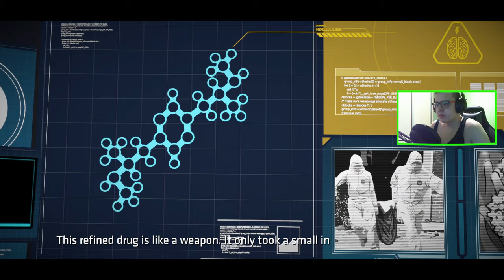BATMAN THE TELLTALE SERIES 07 : BAR